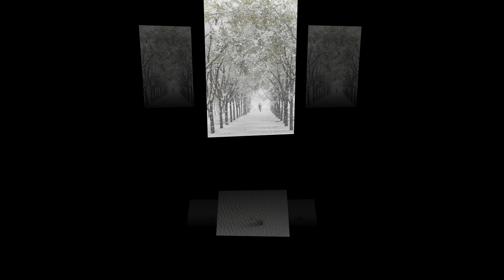- Russell Trozera - My Favorites -